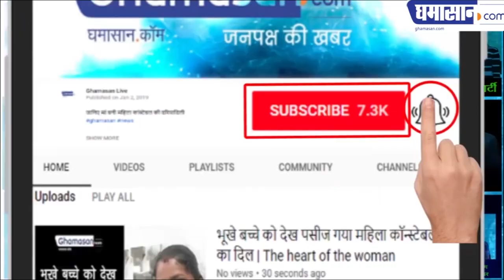Kolkata : India's First Underwater Metro Train in Hooghly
इसे भारत की पहली अंडर वाटर मेट्रो कहा गया है |